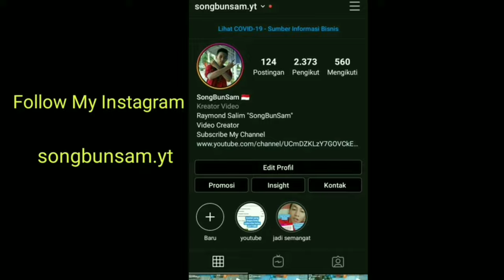Ketika Aku Menemukan Pro Publik Terjadi Pertempuran Brawl Mode - Free Fire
Bussenis: @songbunsam.yt (instagram)

DEVICE: xiaomi mi max 2 pro